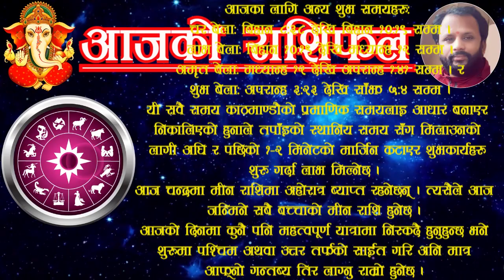Aajako rashifal Jeth 2 | आजको राशिफल जेठ २ | ajako rasifal | aaja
For contact/सम्पर्क:
This video contains:
Aajako rashifal jeth 2 | आजको राशिफल जेठ २ | aajako rashifal | ajako rasifal | ajako rashifal
Aajako rashifal 2080 jeth 2
2080 jeth 2 gate ko rashifal
rashifal 2080 jeth 2
rashifal 2080 jeth
aajako rashifal 2023 may 16 tuesday
rashifal 16 may 2023
Today's horoscope 2023 may 16
rashifal tuesday 16 may 2023
rashifal 2023 may
voliko rashifal 2 jeth | voli 2 jeth ko rashifal | voli ko rasifal
आजको राशिफल जेठ २
आजको रासिफल जेठ २
रासिफल जेठ २
जेठ २ काे राशिफल
जेठ २ गतेकाे राशिफल
२ जेठकाे राशिफल २०८०
ज्येष्ठ २ गतेकाे राशिफल
अाजकाे राशिफल ज्येष्ठ २
दैनिक राशिफल जेठ २ गते
aaja | aja | aajako | ajako | aaja ko | aja ko